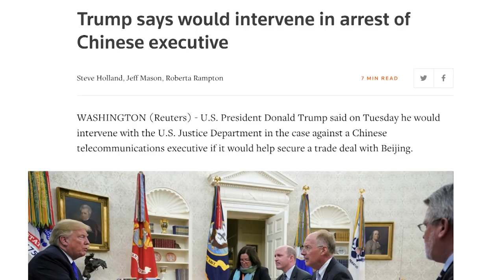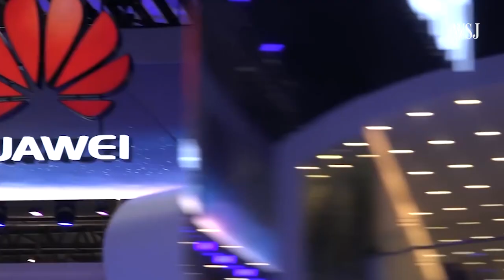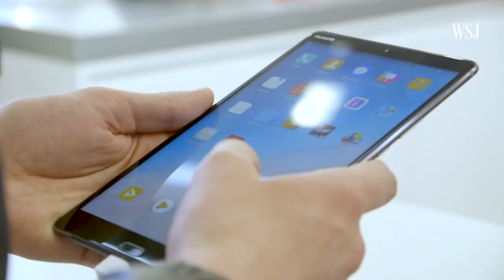The Huawei Case Just Got (More) Political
The arrest of a former Canadian diplomat in China and unexpected comments from President Trump raise a fresh question about the case of Huawei's Meng Wanzhou, who has now been released on bail: How political is it? Photo: Associated Press